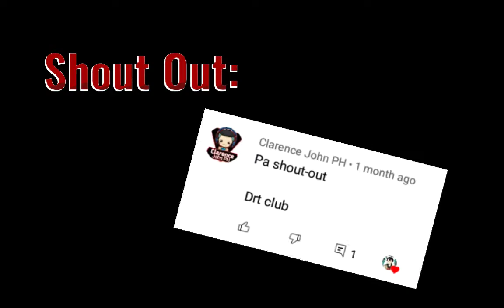FR Legends Jake Possemato | Rest in Piece Jake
Hello guys! it's been a while since my last upload.

Credits to cxzfrl For the Mod